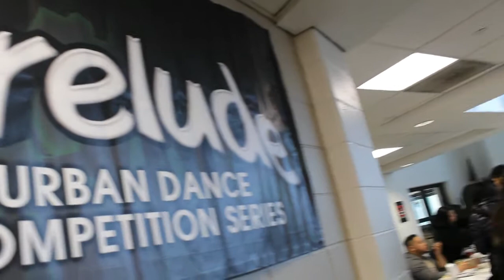Day 2 pt1: PieceMakers @ PRELUDE East Coast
I  Vlogs, Kpop Dance Covers, Choreography, Freestyles, Singing, Rapping, Reactions, Rants, baiscally anything. ♥  ♥ Im extremely jimin biased so get ready for that. thats a warning hahah